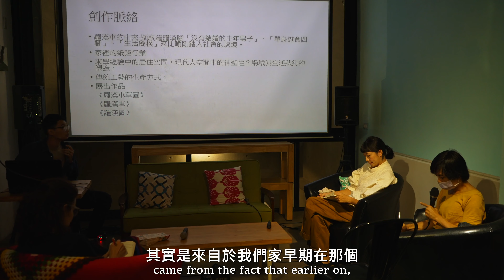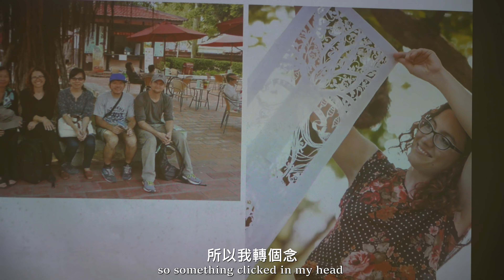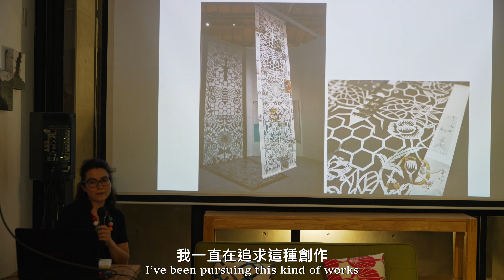來溫家—藝術家工作室國際對話系列2022年第四場：曾國榮 × Linda Toigo（義大利）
計畫標題發想於臺灣人在邀請朋友到自己的地方坐坐時，總會熱情地喊著「來溫家」，歡迎對方到家中或工作處走走看看，並坐下喝茶聊天，增進彼此感情。
故這項計畫便旨於邀請國外駐村藝術家參訪臺南或南部在地藝術家工作室，深度交流彼此的工作型態、媒材使用、空間佈局、創作構思等過程。最後，我們並將以公開座談的方式，邀請大家前來，透過對話進一步展示兩國藝術家在相近領域之創作實踐上，所開展出來的各種異同，望能藉此與觀眾共同挖掘該領域之相關命題與可能性。

2022第四場來溫家，此次絕對空間邀請了臺灣藝術家曾國榮，以及來自義大利的 Linda Toigo進行對談，兩位藝術家先是於曾國榮工作室和Linda Toigo的展示場地參訪行程中，以作品出發，理解彼此作品的製作過程和發想，甚至與作品互動。在對談中，藝術家之間也向對方提出作品的技術與效果呈現之間的關係，並以其效果交流。

曾國榮
出生於臺南，家中過去從事紙錢批發長達十餘年，在販售為服務宗教儀式的道具，悄然萌生出對於信仰與民間生活習性之間的反思，近年試圖藉著平面繪畫、立體裝置、民俗雕刻等創作形式，回應日常間所觀察到的社會現象，以民俗宗教與生活場景中根深蒂固的文化素養作為底料，雜揉出心中對於信仰的精神價值與生命意義。
Linda Toigo
出生於義大利東北臨海的美麗城市「的里雅斯特」(Trieste)，2006年取得米蘭理工大學建築碩士學位後，從事都市計畫工作。3年後，她遠赴倫敦藝術大學傳播學院攻讀平面設計，因而點燃對書籍設計及書本結構的熱情，專心探索並實驗紙張的真實質感。此後，她致力以紙張作為呈現藝術的媒介。她的近期作品聚焦剪紙作圖，其靈感來自於兒時記憶、傳統故事以及真實生活中的觀察；透過層層紙張堆疊組合，她創造出三度空間場景，帶領觀眾走入一個充滿隱藏細節、時而趣味、時而夢幻、時而諷刺的紙雕世界。